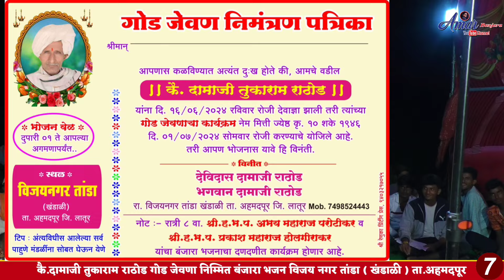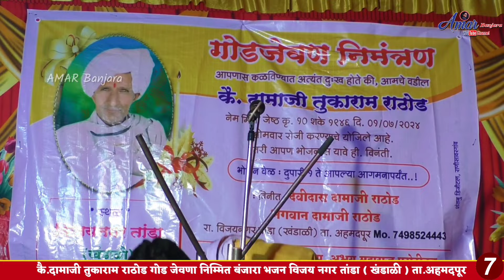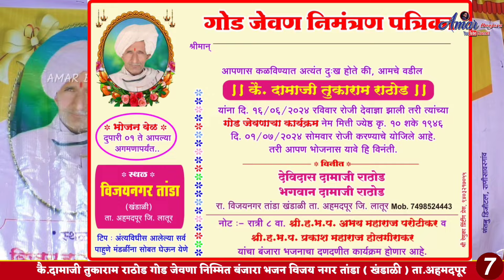बंजारा शेर🦁प्रकाश महाराज || Banjara Tigers Prakash Maharaj X Abhay Maharaj Banjara Bhajan Part-7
🔸🔸🔸AMAR BANJARA PRODUCTION🔸🔸🔸🔸
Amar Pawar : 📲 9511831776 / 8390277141